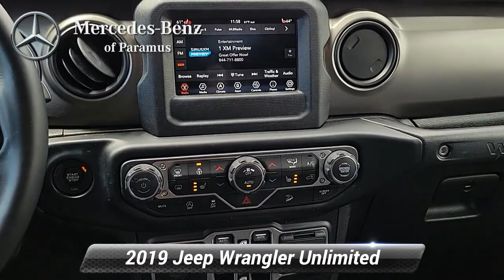Used 2019 Jeep Wrangler Unlimited Sport S, Paramus, NJ KW616706T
[RLVID:4802:be24e6e04ca0095c:dc12030161b3ab25:1]